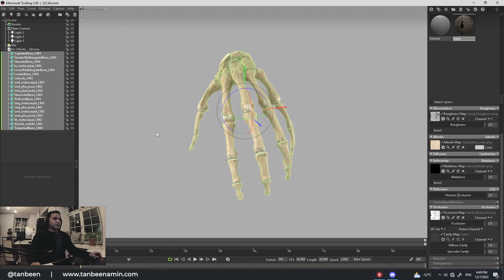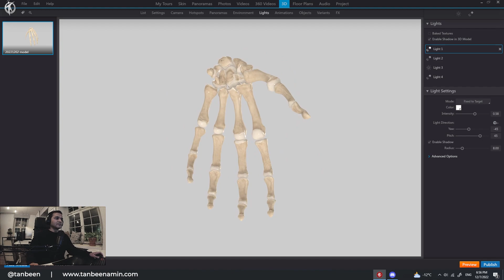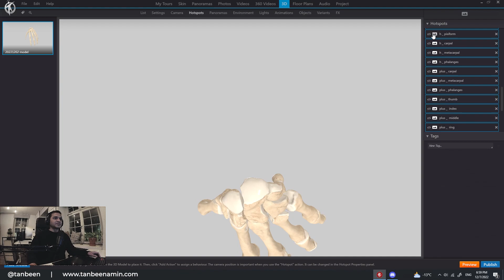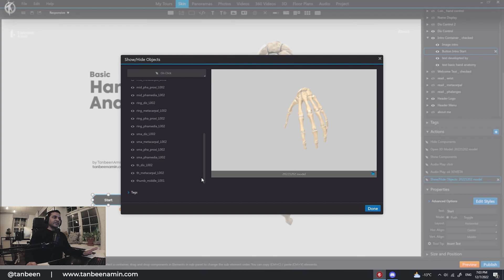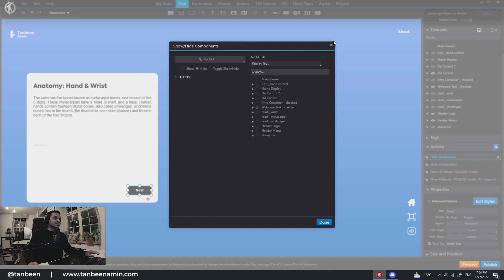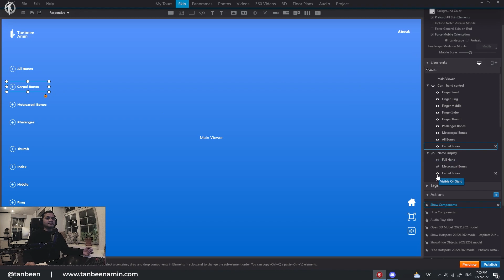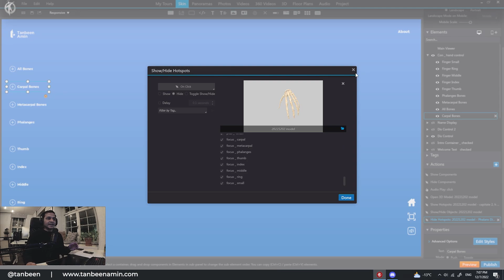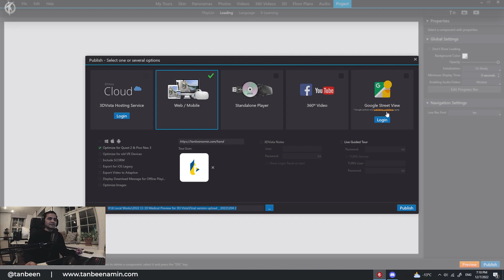About how I did the interactive hand anatomy Using 3DVista Beta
Here in this video:

This video is going to show what small steps I did to create the interactive hand anatomy using @3dvista  . 3DVista is an amazing software which gives the opportunity to create interactive virtual tour and now product configuration. The latest update of the software is so impressive. Great work 3DVista Team!

As this is my first tutorial, please accept my apology for extra noise and overall quality. If everything goes well, I may come up with some new tutorials if needed.

I used very basic logics here. Please let me know if you have any suggestions or questions.

Tack! :)